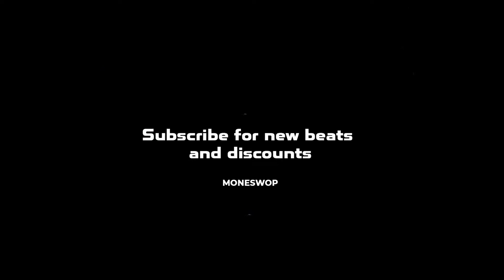[FREE] Lil Uzi Vert x Gunna x Lil Tecca Type Beat "Luminous" 2021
Free for non-profit use, if you give credit in title [prod. moneswop]

free lil tecca type beat , free lil mosey type beat , free asap rockt type beat , free iann dior type beat , free juice wrld type beat , free justin rarri type beat , free pasto flocco type beat , free hella sketchy type beat , royce david type beat , splurge type beat , nle choppa type beat , free gunna type beat , lil mosey lil tecca type beat , free young thug type beat , free lil keed type beat , free nascar aloe type beat , free comethazine type beat , free ski mask the slump god type beat , free xxxtentacion type beat , free dancehall type beat , free afrobeat type beat , free drake type beat , free playboi carti type beat , free young nudy type beat , free pierre bourne type beat , free lil yachty type beat , free unotheactivist type beat , thouxanbanfauini type beat , instumental , free instrumental , official instrumental , fl studio , sahbabii type beat , babushka boi type beat , shotta flow type beat , 21 savage , blackmayo , swaggyb , internet money , pradababy type beat , ynw melly type beat , lil uzi vert type beat , quavo type beat , dababy type beat , roddy rich type beat , ybn cordae type beat , ybn nahmir type beat , band kids , bandkid jay type beat , kalan. frfr type beat, тайп бит,бесплатный бит,иструментал,бит,хип хоп,реп,big baby tape type beat , lil krystalll ,offmi ,boulevard depo ,pharaoh ,og buda,платина,lil morty,obladaet,plohoyparen,lildrughill,thrill pill,face,saluki,rocket,gone.fludd , big baby tape type beat , dc the don type beat , lil baby type beat , lil tecca amigo type beat , travis scott type beat , morgenshtern type beat , quin nfn type beat ,lil tjay type beat, young thug hot type beat ,pimb tobi type beat, ugly god type beat, blueface type beat , trippie redd type beat , lil loaded type beat , lil loaded, lil skies type beat ,polo g type beat , nebu kiniza type beat , friendly fire , yung tada , nick mira , prod. nick mira , ynw bslime type beat , tayk type beat , glokknine type beat, yung bans type beat , cole bennet , lyrical lemonade , jaden smith , carnage , playboi carti kid cudi type beat , 50 cent type beat , bruno mars type beat , stunna 4 vegas , lil tecca ransom type beat , nav type beat , kennyb type beat , smokepurpp type beat , lil gnar type